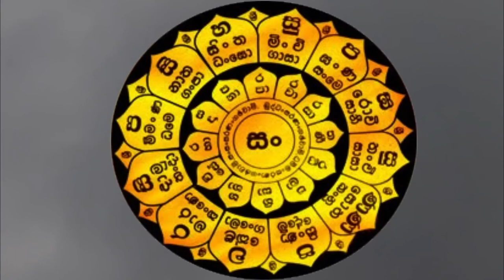රත්න මාලී ගාථා රතනය / නිවසේ උදේ සවස 3 න් වරක් ශ්‍රවනය කරන්න 🙏